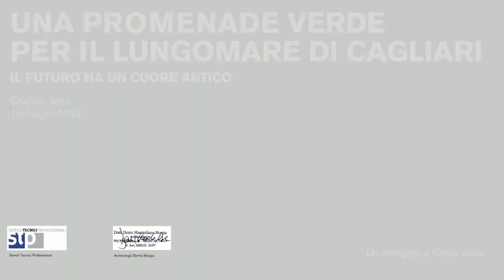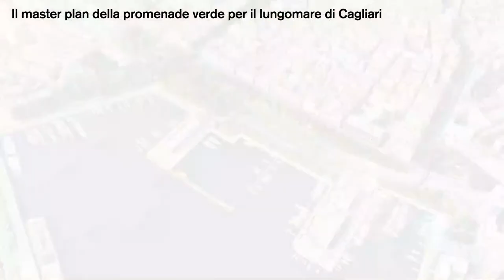Una Promenade Verde per il Lungomare di Cagliari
The project ‘A green promenade for Cagliari’s waterfront’ – presented by the temporary grouping of Stefano Boeri Architetti, MATE Società Cooperativa, MIC-HUB, StudioSilva, S.T.P, with the archaeologist Demis Massimiliano Murgia, following the tender won for the redefinition of Cagliari’s waterfront – envisages the redevelopment of the promenade in Via Roma, an intervention on the waterfront of the Port and the redevelopment of Piazza Matteotti.

The new urban and landscape intervention proposes to restore the social and environmental value of Cagliari’s seafront by means of a green promenade that recaptures the original 19th-century function of Via Roma. Starting from the Cagliari tradition of tree-lined avenues, the project defines a continuous, pedestrian and shaded public space that functions as a ‘green lung’ and connector element, both longitudinally between the FFSS station and Piazza Ingrao, and transversely – between the city and the sea.

The masterplan also includes as suggestions a footbridge connecting Piazza Ingrao with the old port, renewed in its primary structures, and an intermodal transit hub near the railway station.